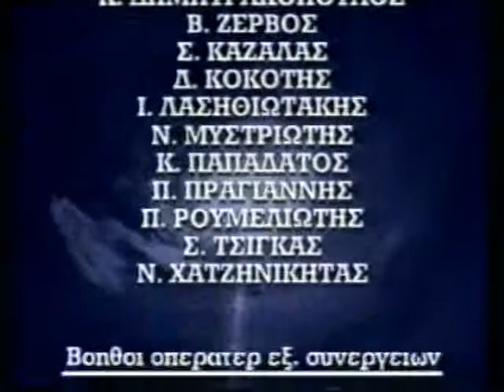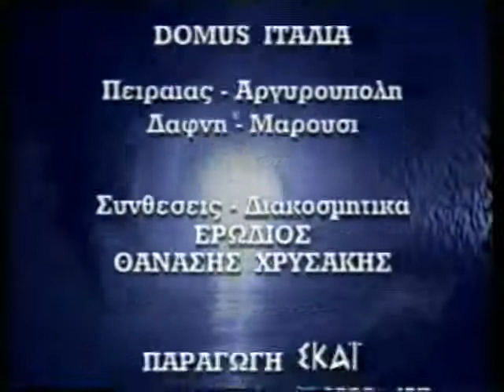ΦΩΣ ΣΤΟ ΤΟΥΝΕΛ 01/12/1996 Μέρος 8